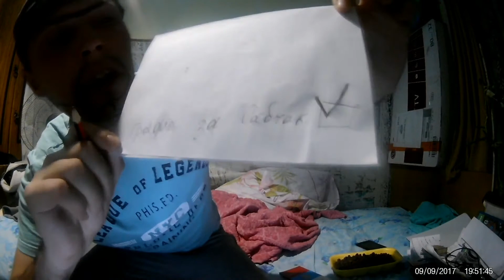ВОЗМИТЕ КСЕНИЮ САБЧАК В ПРИЗИДЕНТЫ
Этот Ролик Видео зделан НЕ В целях Оскорбить и Унизить Это Шуточный Ролик все Что совпадает с реальностью Лишь является Случайных ответственность за это не несу  раздел Юмор